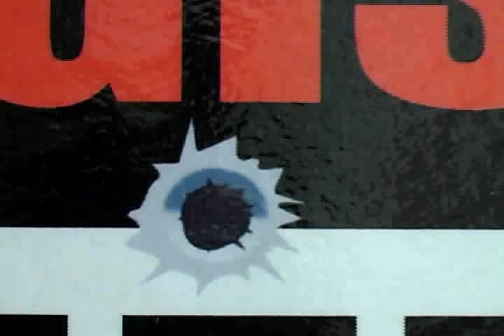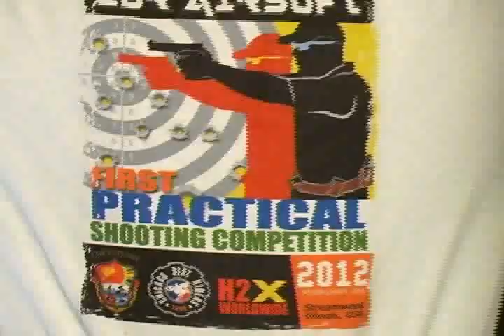Cary Santos Airsoft Practical Shooting Cup